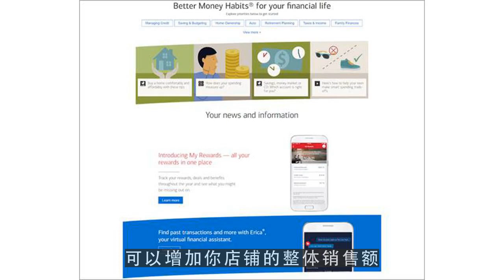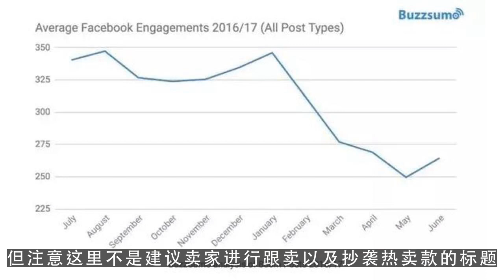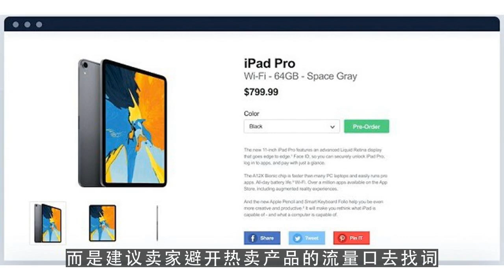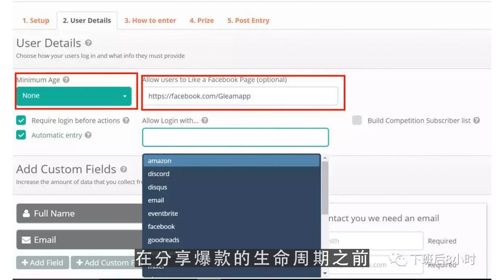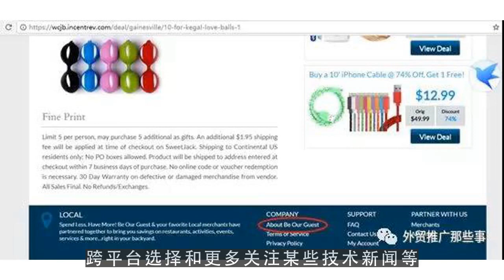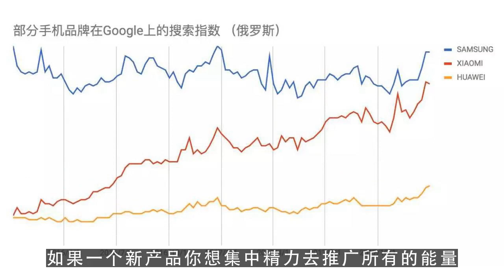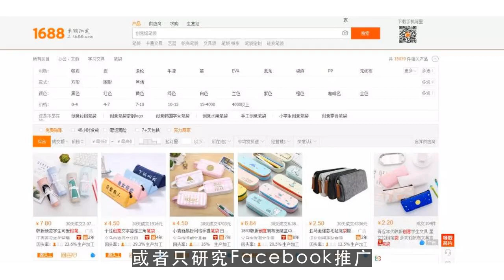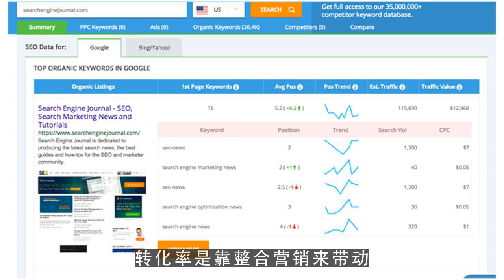youtube赚钱,速卖通如何打造爆款？